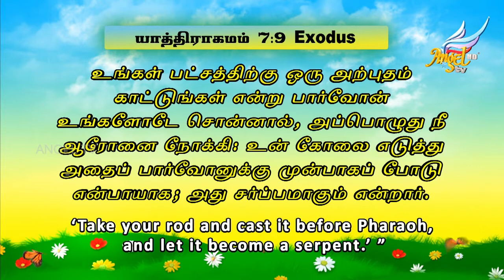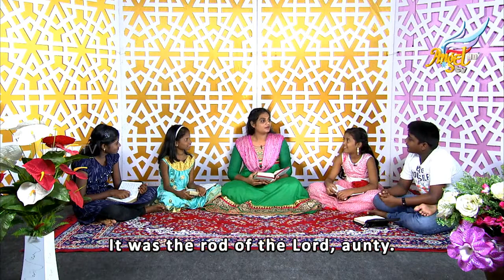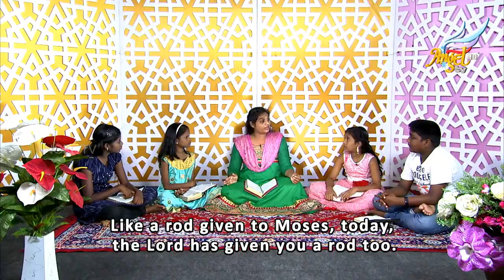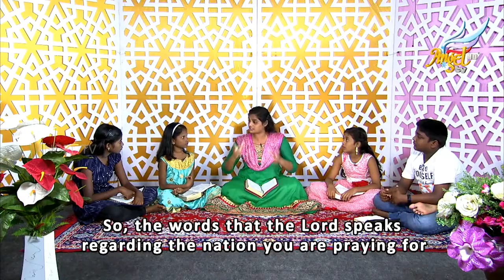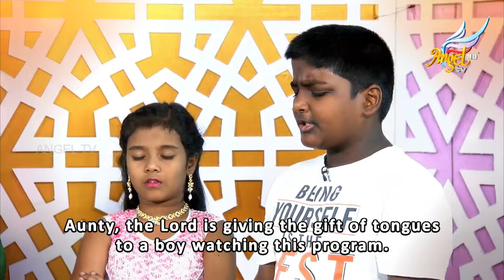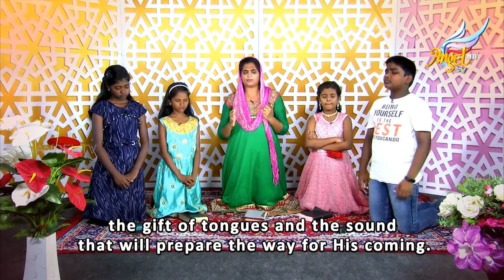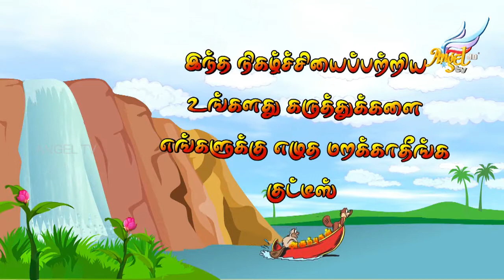Arumbugal // அரும்புகள் | Episode 238